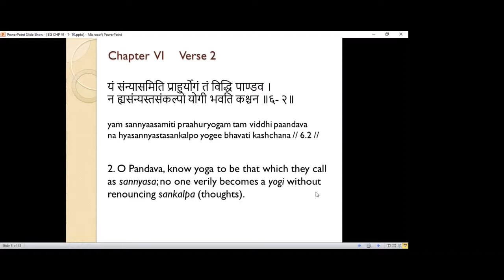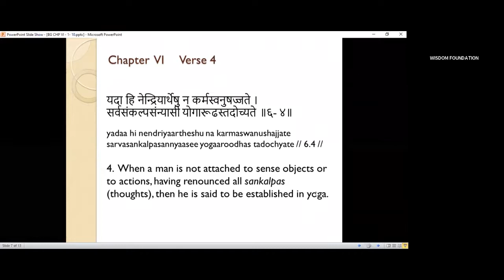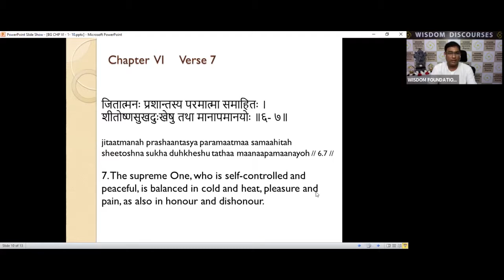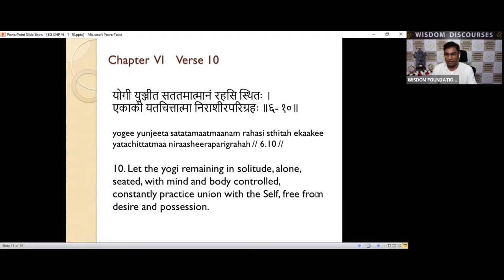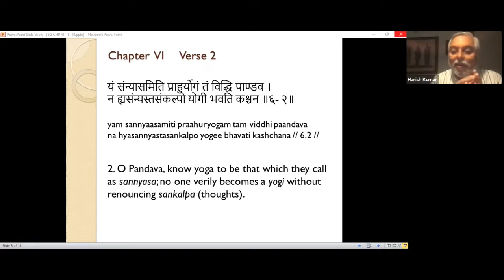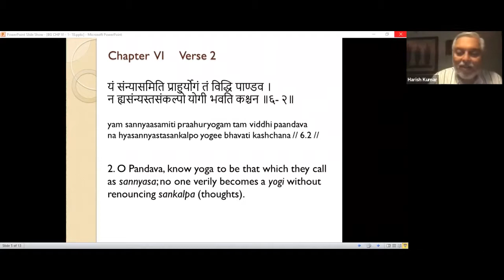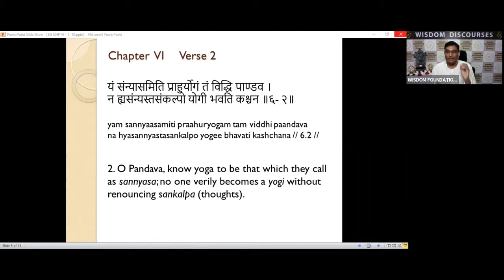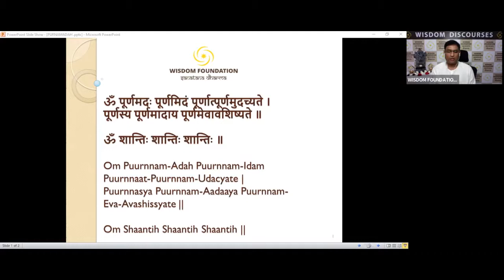24 Jan 2021 Bhagavad Gita - Chap 6